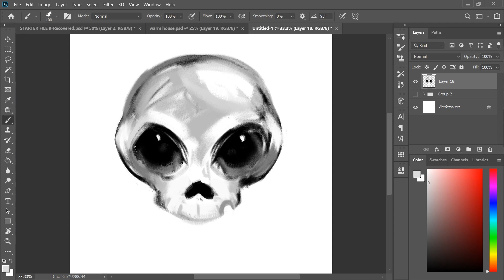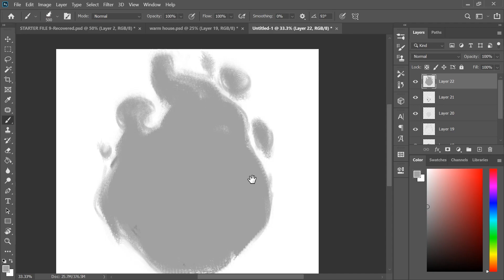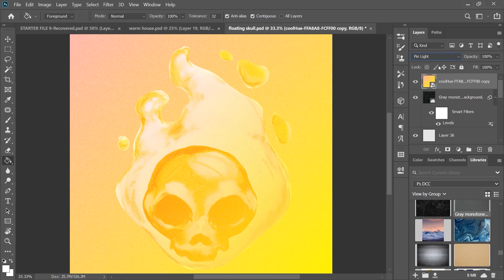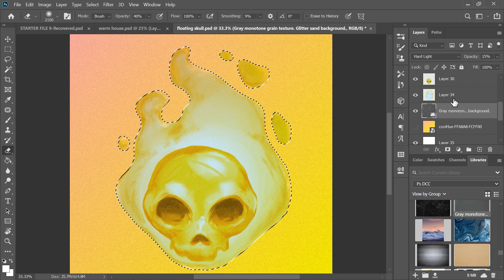Jelly Skull: Timelapse 010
Timelapse of A Jelly Skull!

Give me a follow on my Twitch channel if you wanna watch me paint live: